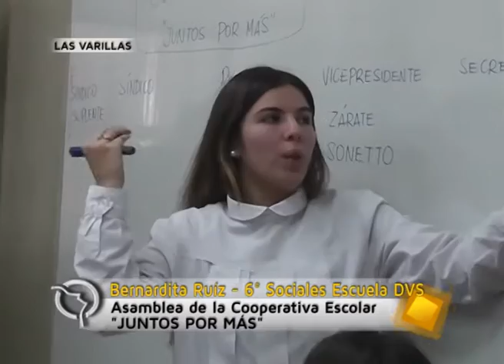Asamblea de la Cooperativa Escolar Juntos por Más Escuela Vélez Sarsfield de Las Varillas